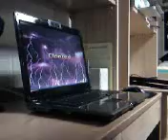Fury of the Storm Dragonforce GradeB Stepmania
I get a B (i know, pretty ugly) on Fury of the Storm by Dragonforce at x2 Arrow Speed on Stepmania. Sorry for the low quality and quiet sound. I chose to show my fingers in this rather than screenrecord to make it legit.

Yes, you can play with a pad, but this song is impossible using that. I used fingers/keyboard.

Remapped the keys from my tiny little laptop arrow keys to ZX and numpad 1/Enter in place of LeftDown and UpRright. (So only 4 keys are used total)

I use the same finger for the same key the whole time. The video is NOT sped up (or else the song would sound faster too, you'd be retarded to think that).